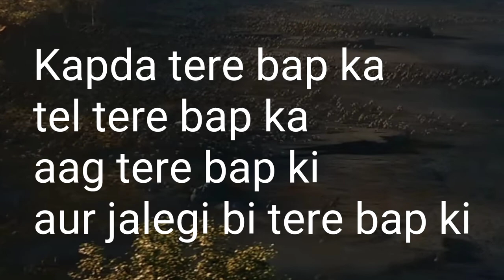Adipurush Review | Kshitij Shinde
Adipurush Movie Review By The Filmiz
Adipurush Review
Adipurush Reaction